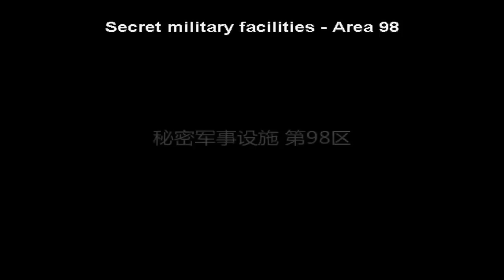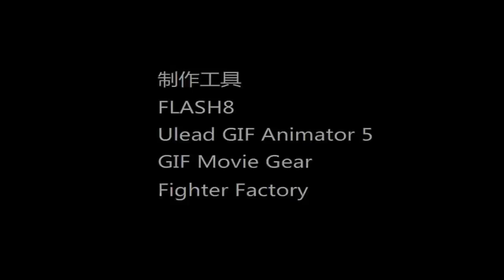Flash animation - Supernatural Gangster Episode 2 - English Subtitles - MUGEN動畫 - 超能黑幫 - 第二集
I actually never had time to actually translate this since I've been really busy with other videos. Got a brand new translated flash animation for you guys out there who loved watching the animations that I've translated, here's another for you guys, the creator of this series is from 018, with the same style that Bai Xiong did. This animation is called Supernatural Gangster! (Literally translates into that). Hope you guys enjoy episode 2 of this translation!

Credits to:

018 - Creator of this series
一步莲华 - Additional help
白熊 (Bai Xiong) - Additional help
林汤圆 - Additional help
舞神殿 - Additional help
ZR - Additional help

不定時會有新的影片上傳
感謝各位的收看 謝謝